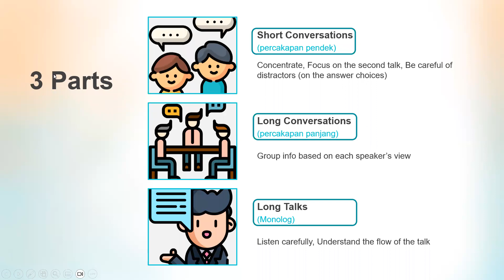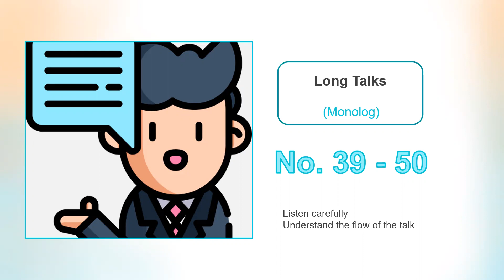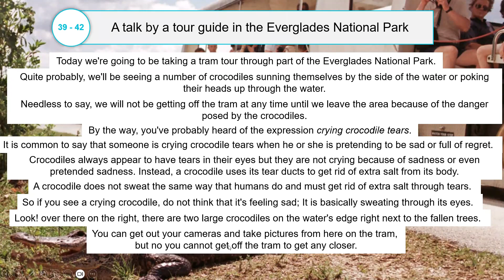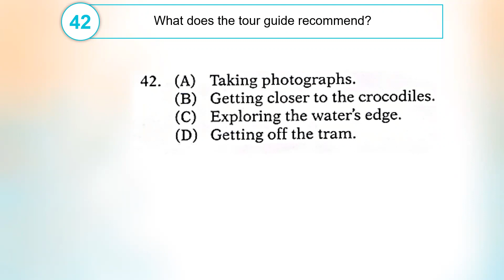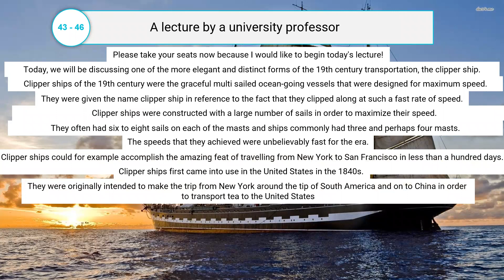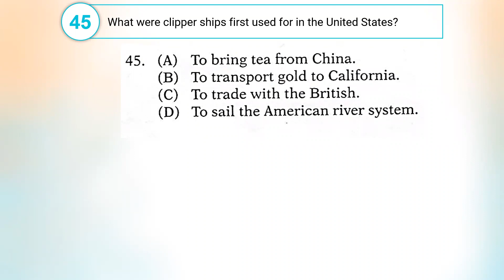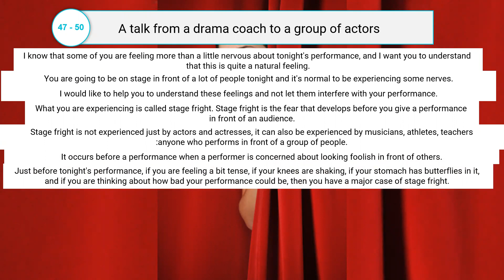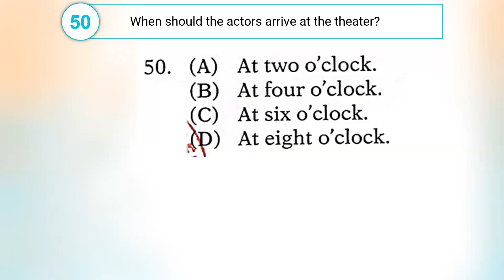TOEFL ITP 4 April - Day 13 Listening Pt. C (Evening session)